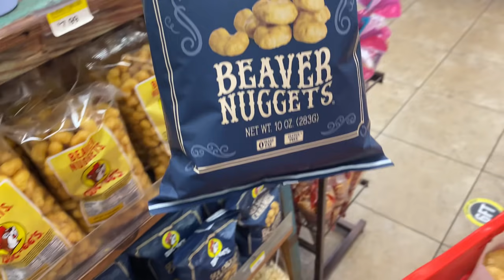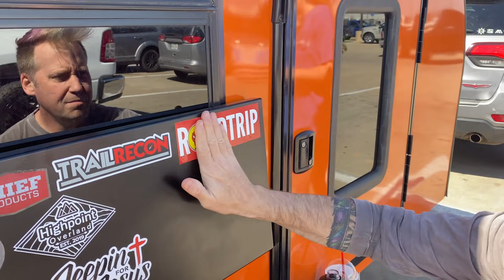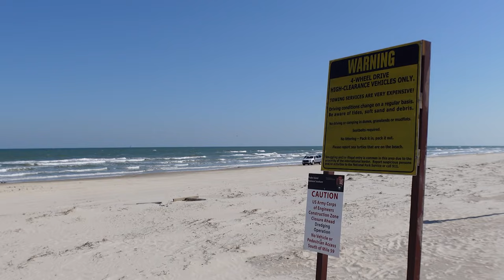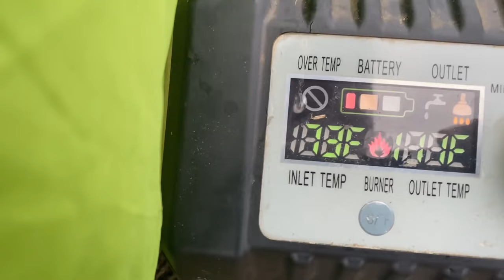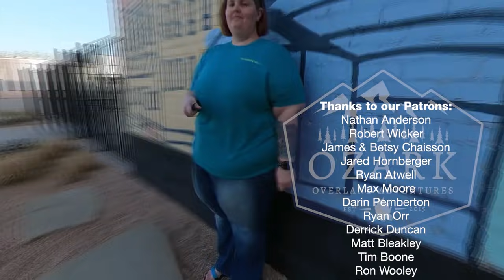Camping on the Beach at Padre Island National Seashore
We wanted to do something completely different and adventurous for spring break this year and take the kids camping on the beach at Padre Island National Seashore. Things didn't quite go as planned.